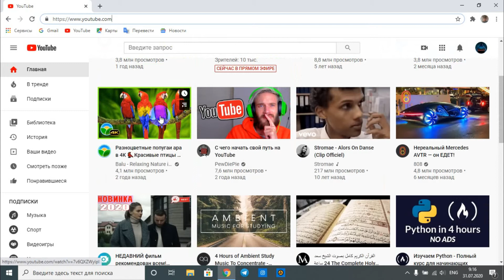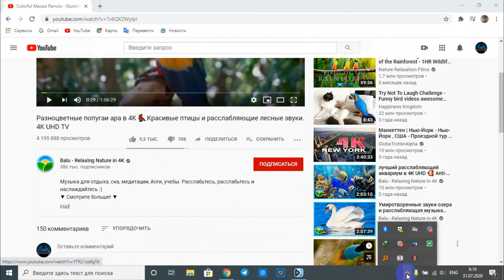YouTube DA VIDEO YUKASH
Xush kelibsiz bizning kanalimizga.
Vidio haqida: Bu vidioda siz YouTubedagi istagan vidioni yuklashingiz mumkin. Vidioga albatta like bosing.

Dastur nomi: Televzr Light
Dasturni yuklab olish shu kanalga kirib topishingiz mumkin.
Telegramdagi kanal: UzXakkerUz